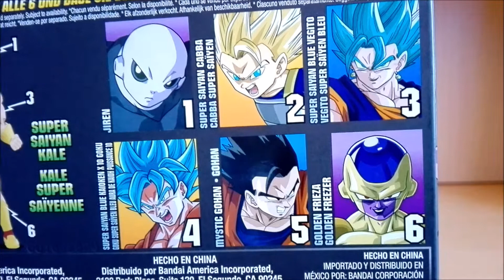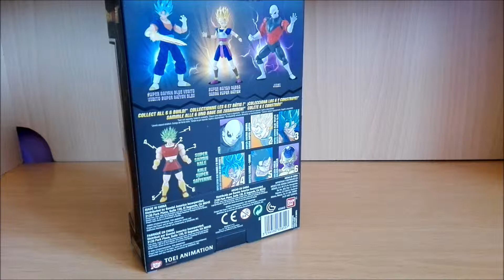Dragon Ball Super Jiren y Cabba